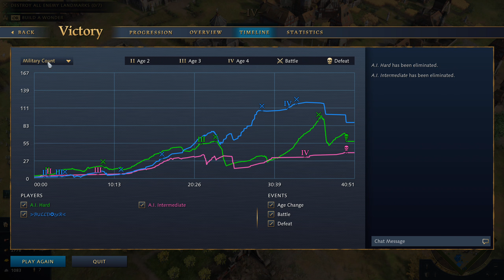Age of Empires IV - An Unexpected Betrayal | Skirmish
| Specification |

MOBO: MSI MAG B550 Tomahawk
CPU: HexaCore AMD Ryzen 5 5600X, 4650 MHz
CPU Cooler: ARCTIC Freezer 34 eSports DUO White
RAM: Kingston HyperX HX436C17FB3K2/16 2x8GB
GPU: SAPPHIRE Radeon RX 580 NITRO+ 8GB GDDR5 256bit
PSU: SilentiumPC Supremo FM2 750W Gold (SPC169)
Case: Spirit of Gamer ROGUE 2
HDD: Toshiba P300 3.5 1TB 7200rpm 64MB SATA3 (HDWD110UZSVA)
HDD: Samsung 500GB HD502HJ 7200rpm SATA2
SSD: Kingston A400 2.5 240GB SATA3 (SA400S37/240G)
M2-SSD(NVMe PCIe): Kingston A2000 500GB (SA2000M8/500G)
KeyBoard: Cooler Master CK550 V2 (CK-550-GKTM1-HU)
Mouse: Logitech G502 Hero Lightsync (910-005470/71)
Headset: Kingston HyperX Cloud II Gun Metal
Microphone: HyperX QuadCast
Display: Samsung Odyssey G7 C27G75TQSU QHD 240Hz Free/G-Sync 1000R Curved Monitor
Display: Philips 243V7QDSB FHD 60Hz Monitor